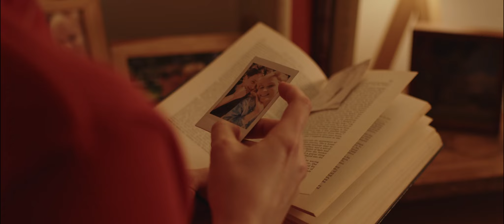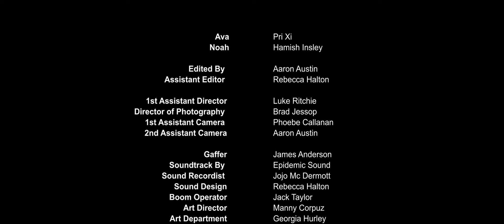Our Walk - Short Film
Our Walk is a short film that takes us on a journey with a young woman named Ava. It's a story about her encounter with a young man named Noah that leads into a romantic adventure and a heartbreaking goodbye. Our film carries themes of grief and love all in one and our goal is to portray this in a beautiful way, helping the audience reflect on the process of grief.